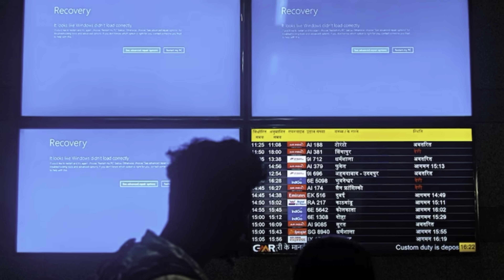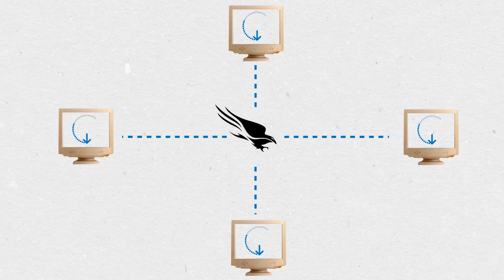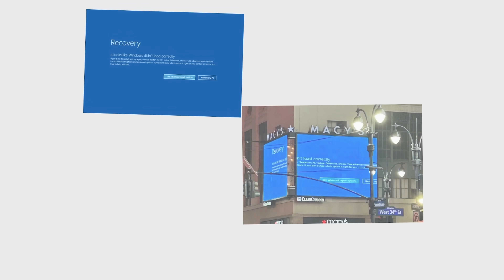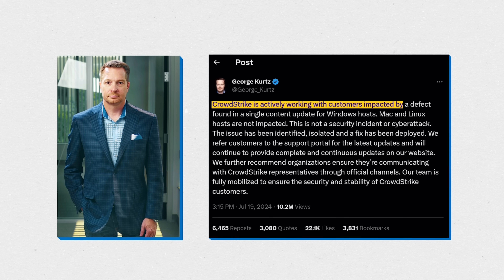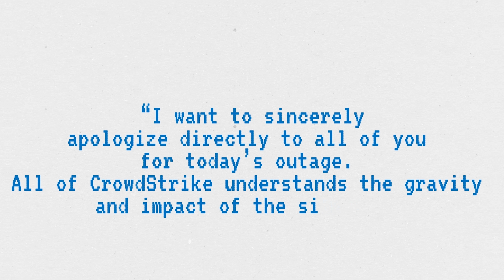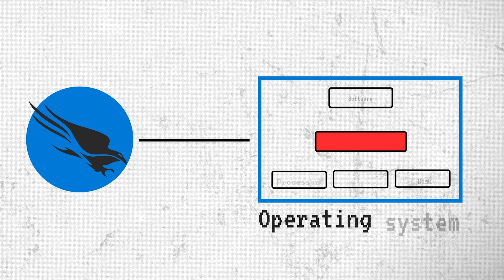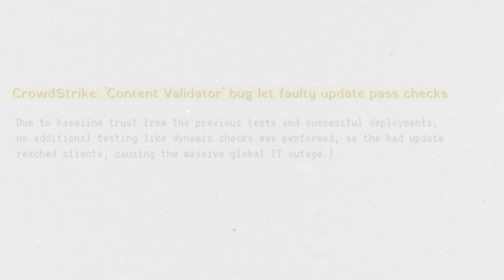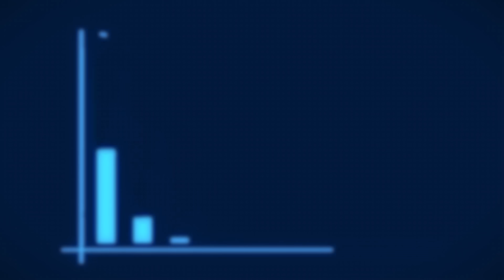The $5.4 Billion Bug That Crashed The World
Crowdstrike is the world’s largest cybersecurity firm. They were trusted by much of the Fortune 500, governments, and public services worldwide. But, just one coding error turned them into the world’s most infamous cybersecurity firm due to the raw scale of the issue. In July of 2024, Crowdstrike pushed out an update that immediately crashed every computer that received the update. They spotted the issue relatively early and only 8.5 million computers were affected. However, many of these 8.5 million computers were at the hearts and souls of corporate and government infrastructure leading to massive global outages. And the worst part is that all of this could have been avoided if Crowdstrike had followed industry standard staging practices. This video explains the Crowdstrike incident and how one coding error led to $5.4 billion in losses.

Timestamps:
0:00 - The World Goes Dark
0:41 - Hour By Hour
8:05 - What Happened